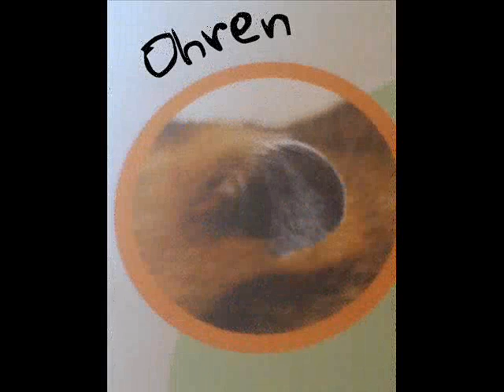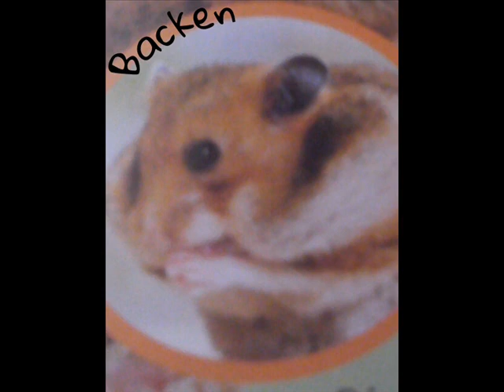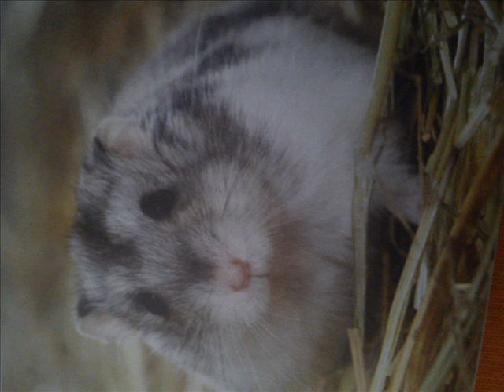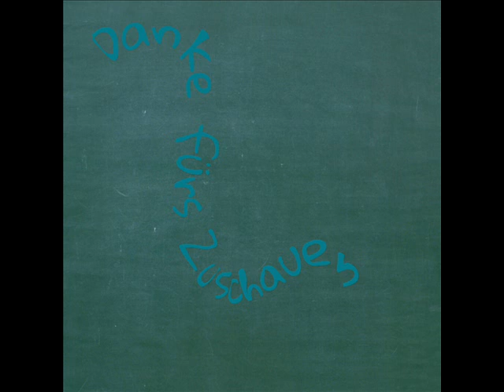Das Hamster ABC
Hey,

das ist mein erstes Video und hoffe auf Feedback...

Quelle: Hamsterbuch von GU

Viel Spaß

Hamster4eaod